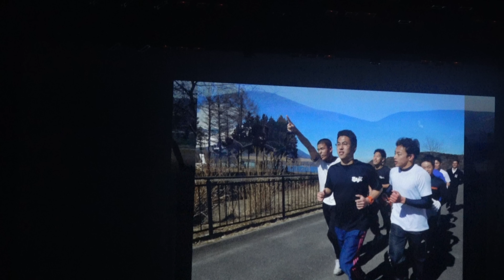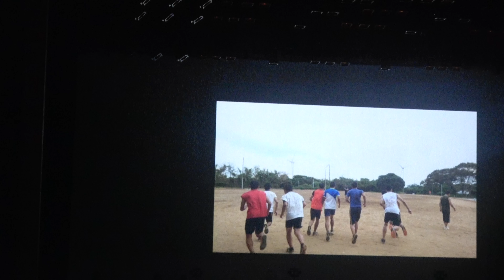明治 2018最高の応援 東京六大学比較・応援メドレー前の説明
身内が明治につき最高の応援見れました！解説も素晴らしい！
ギャバン、チャンス明治、狙い撃ち、やっぱり明治はNO.1ハイパーユニオン、ウイナー、ノックアウトマーチ、新応援曲oh rera！など